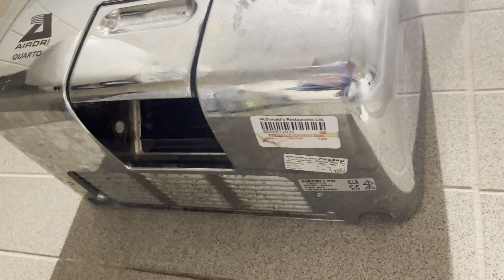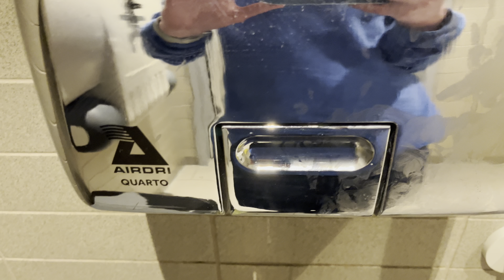AirDri Quarto at McDonald's - Thickthorn Interchange (Hethersett), Norwich - ♿️🚼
Here we have a retake of the AirDri Quarto at McDonald's Thickthorn. Given how long it had been since I had last filmed here, I figured a retake could be worthwhile, even though it's just an AirDri.

The Quarto is quite an unusual find for McDonald's, however it has been found in quite a few branches with this posh pilot design. Why on earth a worse dryer than usual would be chosen for many pilot branches, I do not know...

This video should've been uploaded a few weeks ago given the date it was recorded, however it's gotten internally lost somewhere. I have absolutely no idea how this happened, however this was infact the first video recorded in 2024, rather than Tesco Dereham.

The tap here has been replaced since last time, and a leak has developed somewhere judging by the bucket.

Model Numbers
OEM - AirDri: AOD 3
Distributor - N/A

Build Date: Between 22.05.17 and 28.05.17

Recorded 06.01.24